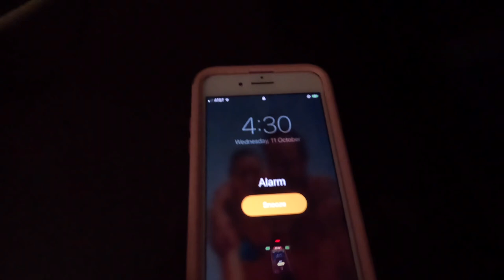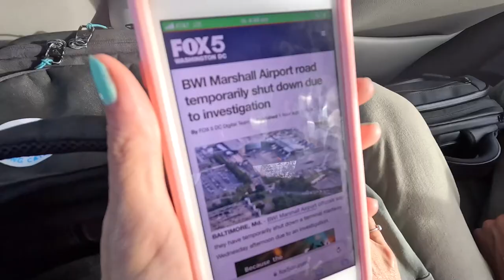Aussie Teenager Traveling in the USA guns and bomb threats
Teen travel In the US